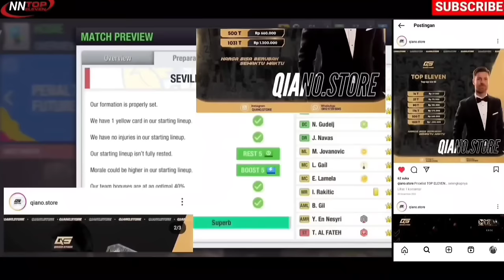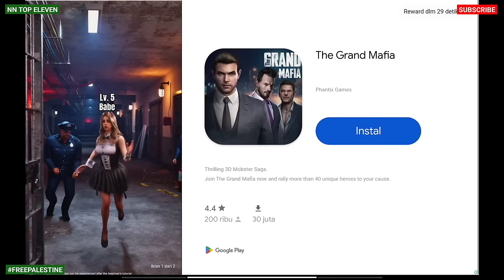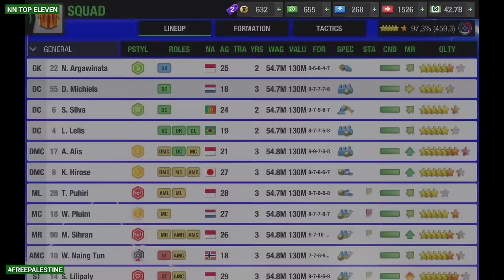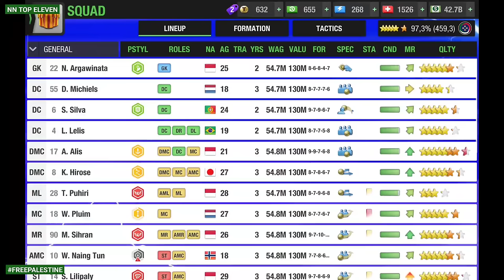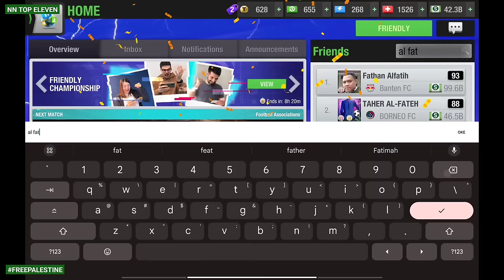Trik Cara Dapat Lawan Seimbang Setiap Musim | Top Eleven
Trik Cara Dapat Lawan Seimbang Setiap Musim | Top Eleven 2024
Tricks on How to Get Easy Opponents Every Season Top Eleven 2024

TOP UP ALL GAME MURAH & AMANAH hanya hanya di QIANO STORE

HARGA PROMO:
14T : 25.000
37T   : 50.000
80T   : 100.000
176T  : Rp200.000
500T  : Rp400.000
1031T : Rp800.000